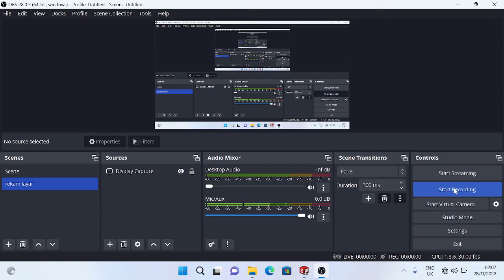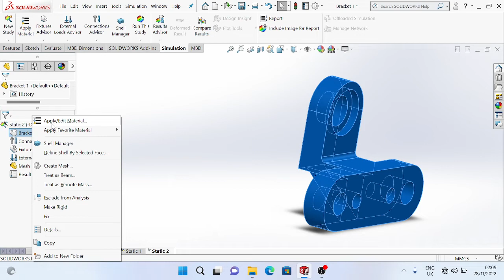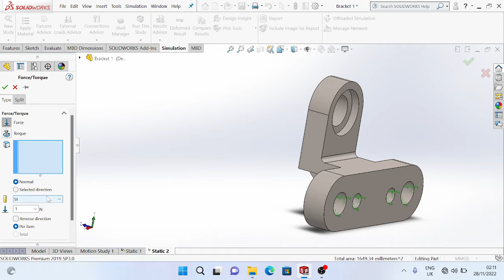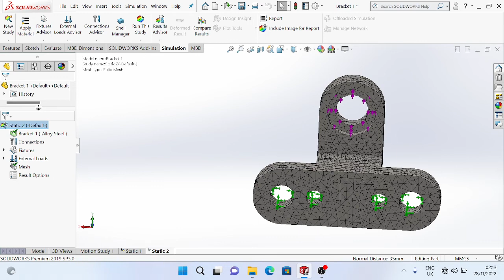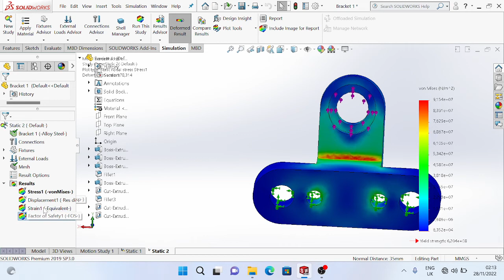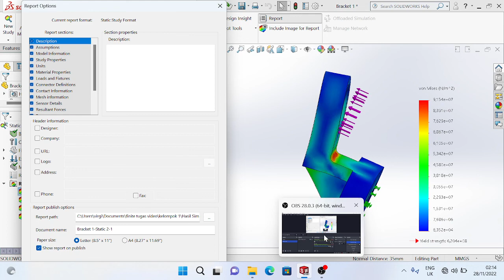Static Analysis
Iqbal Fadilah
3 TM